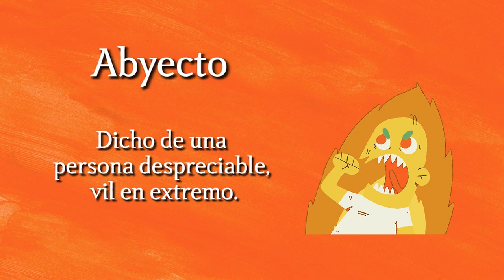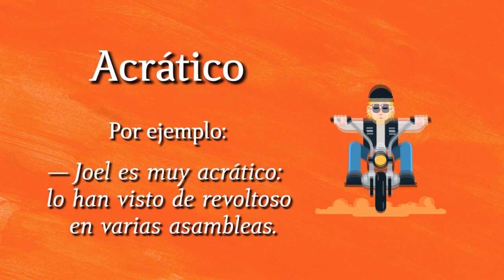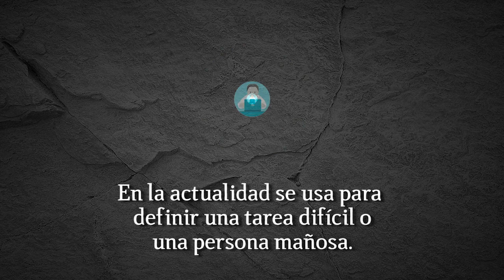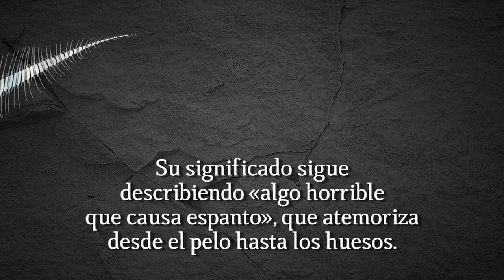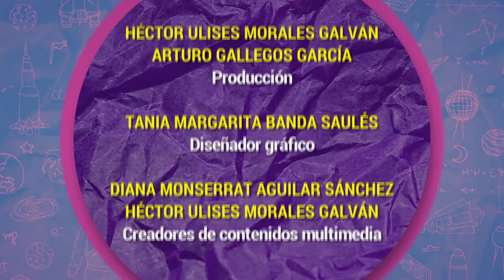Algarabía TV. Quesos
Fernando Montes de Oca, Victoria García Jolly y María del Pilar Montes de Oca, charlan de la variedad, estilos, historia y dichos que giran en torno al queso.

También explican el origen y la raíz de la palabra queso, fromage, cheese y käse; hablan de sus propiedades, los diversos platillos que se preparan con queso y de los tipos que existen en México y en el mundo.